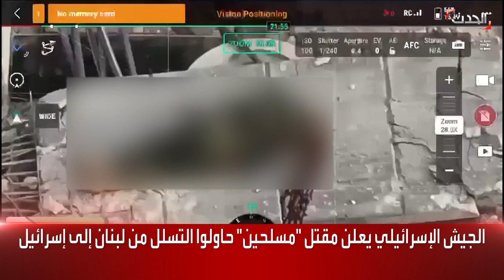ظهور غريب لنصر الله.. وإسرائيل تهدد بـ "حرق" لبنان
ظهور غريب لنصر الله بعد 22 يوماً على الحرب في غزة.. و إسرائيل تهدد بـ "حرق"